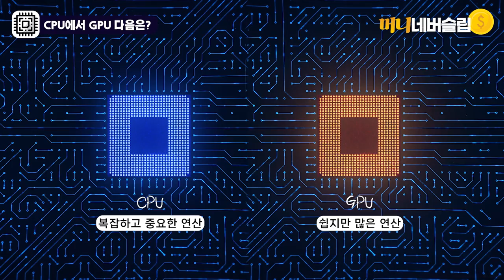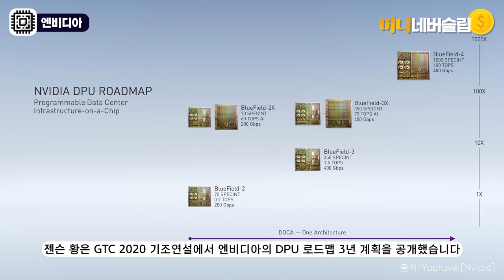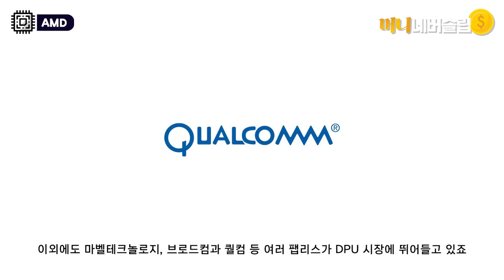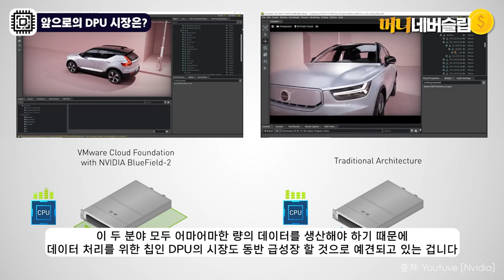데이터센터의 강력한 프로세서 DPUㅣ반도체 기업들의 DPU 경쟁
컴퓨팅에 새로운 혁신을 가져올 강력한 프로세서가 나타났습니다 🖥
바로 Data Processing Unit, DPU!

엔비디아부터 인텔 그리고 AMD까지
쟁쟁한 반도체 기업들이 뛰어든 DPU 시장은 어떨까요?

🔍또 다른 소식 더 없나?🔍

💸😴MONEY NEVER SLEEPS😴💸
'머니네버슬립'의 뉴스레터💌: